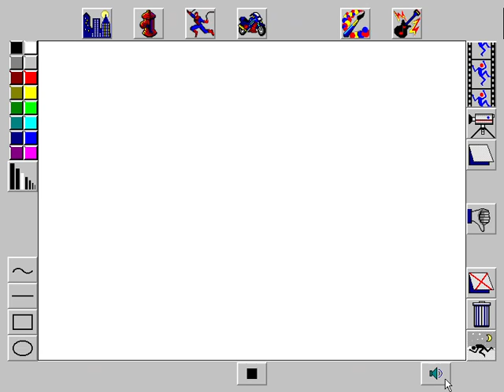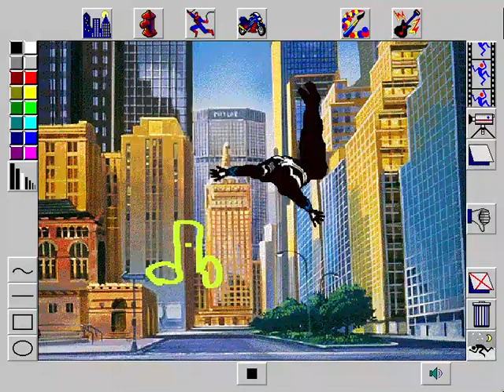Spider man cartoon maker 1995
malware